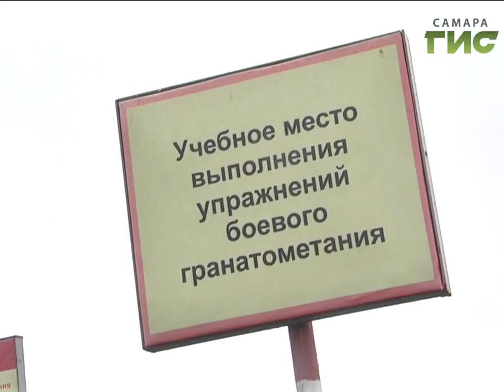Взять штурмом позиции противника. Сотрудники самарского ОМОНа провели учения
Взять штурмом позиции противника. Уничтожить условных бандитов. Сотрудники самарского ОМОНа провели учения. В условиях, приближённых к реальным, отработали тактические и боевые  навыки. Полевые выходы ОМОНа проходят дважды в год.